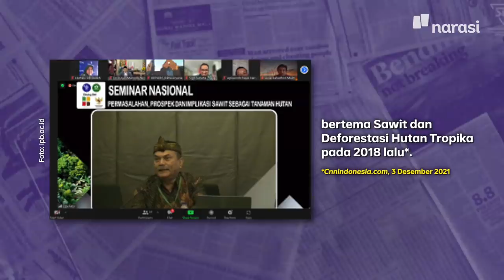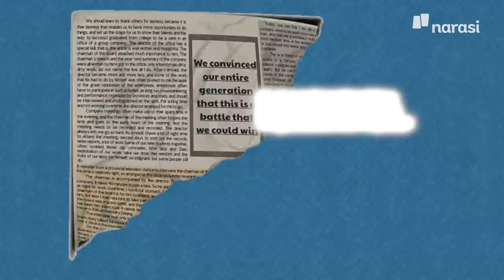Guru Besar IPB Sebut Sawit Tanaman Hutan, Walhi: Pengkhianatan Akademik! | Narasi Daily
Guru Besar Fakultas Kehutanan IPB mengajukan ide untuk mengkategorikan sawit sebagai tanaman hutan dan menyebut kalau sawit bukan penyebab deforestasi.

Tak cuma itu. Ia juga mengklaim kalau sawit mampu menyerap karbon lebih besar dari tanaman hutan lain seperti sengon, jati, mahoni, dan pinus.

Tapi, naskah akademik ini panen banyak kritik dari para pakar maupun dari WALHI.

Gimana, sih, penjelasannya? Simak selengkapnya di video ini ya! | Narasi Daily

(Narasi)